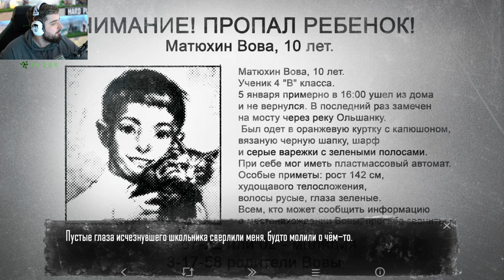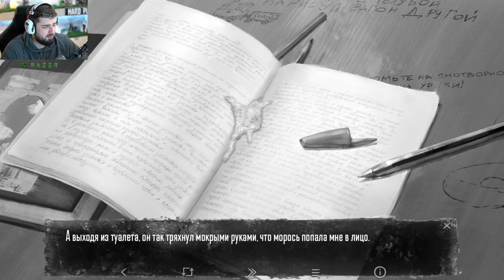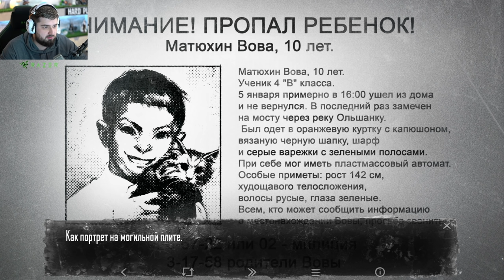НОВАЯ ЗНАКОМАЯ - Tiny Bunny #4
Всем привет! Вы на канале Hard Games и сегодня мы продолжаем прохождение хоррор визуальной новеллы под названием Tiny Bunny #3. В этой части странные события добрались до школы, стало известно, что без вести пропал мальчик. Он ушел из дома и не вернулся...В это же время мы встретили новую и очень подозрительную знакомую. Смотри и узнай, что было дальше.